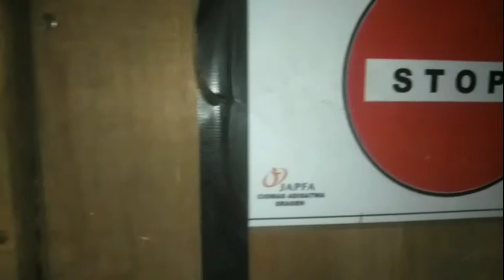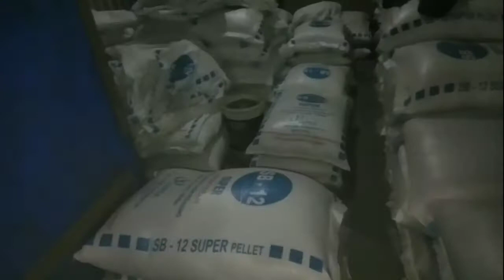Standarisasi Kandang Clouse House Impian Para Peternak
Creator Content :
 @Pak Mashud
Menayangkan Tutorial
Tentang
+Hewan
+Peliharaan
+Peternak
+Ayam potong
+Ayam broiler
Pemirsa yang baru menemukan
Chanel ini mohon dukung perkembangan
Saya dengan cara :
👉KLIK TOMBOL LONCENG NYA
TERIMA KASIH